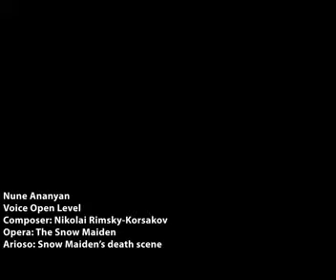Voice 2020 - Open Level - Nune Ananyan